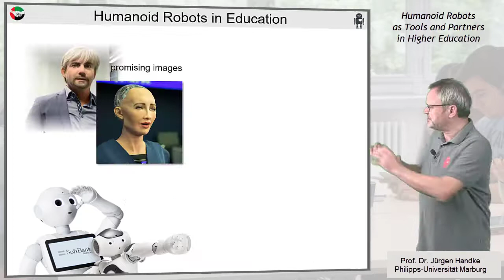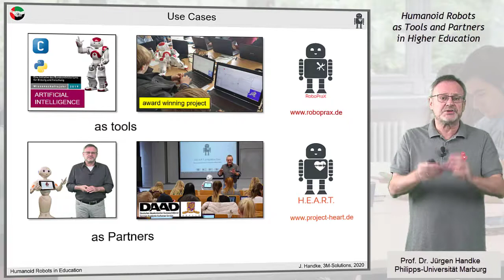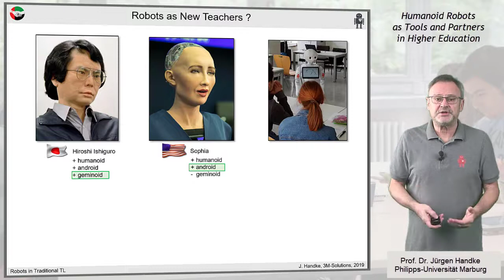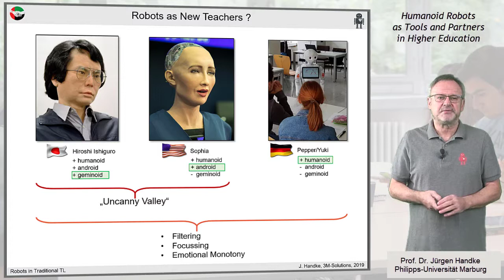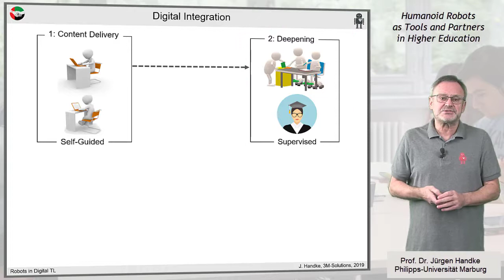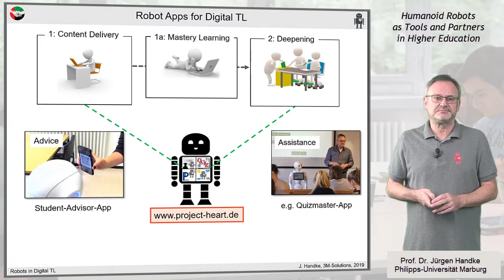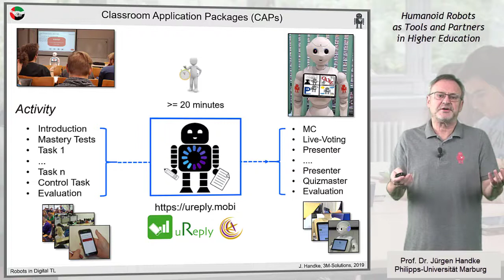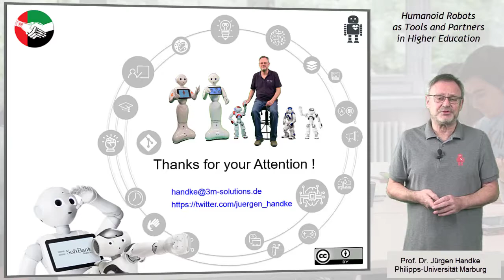Humanoid Robots as Tools and Partners in Higher Education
This is a short version of my keynote held at the Enquete Commission on Artificial Intelligence in the German Bundestag adapted for the 5th Joint Symposium on Social Robotics in Al Ain, UAE, February 2020.